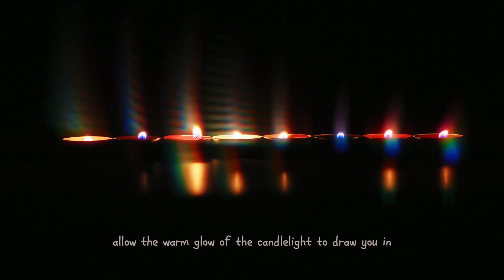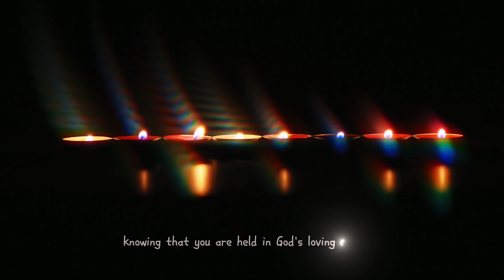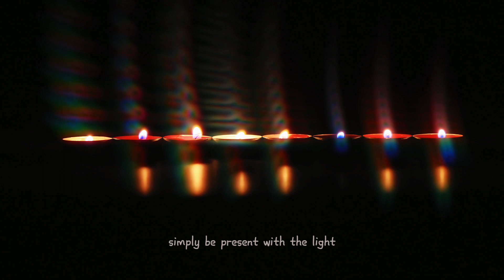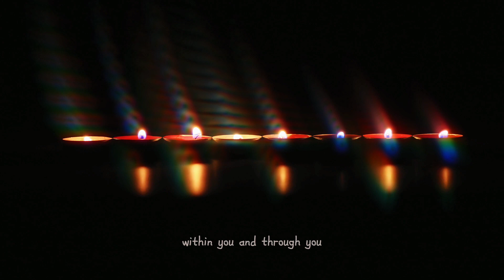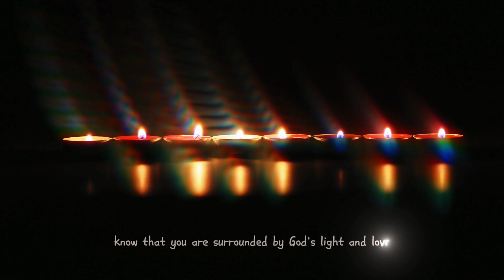Guided Christian Meditation: Connecting with God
Experience a transformative journey through this Guided Christian Meditation, designed to deepen your connection with God. Allow yourself to be enveloped in peace as you reflect, pray, and open your heart to divine guidance. This meditation will help you find solace, clarity, and a stronger spiritual connection in your daily life. Perfect for both beginners and those seeking a deeper relationship with the Lord.